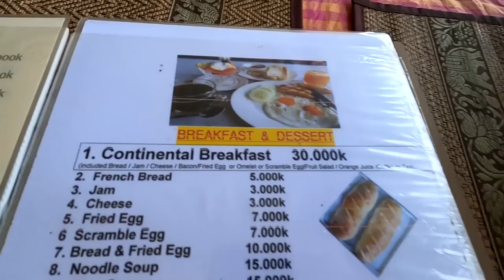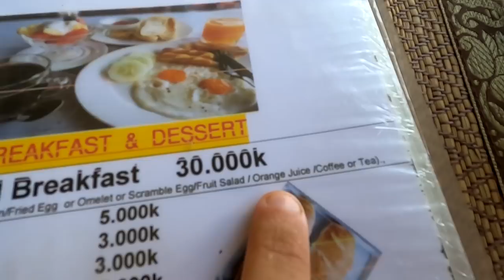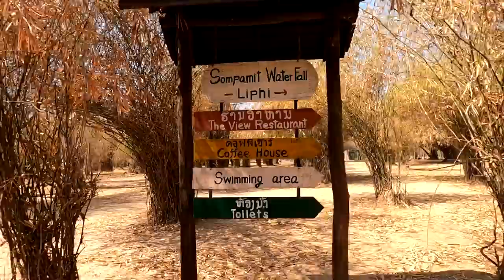BEST OF LAOS: 4000 ISLANDS! DON KHON & DON DET 🇱🇦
VIDEO DESCRIPTION:
In this video we explored Don Khon and Don Det in the 4000 islands of Laos. Incredible place!